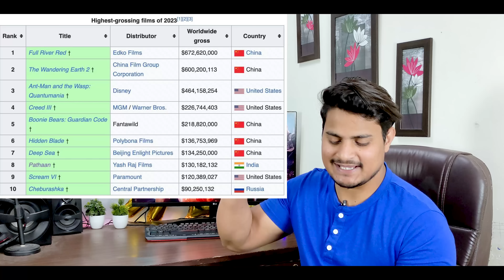Pathaan Is 8th Highest Grossing Movie In The world || Pathaan Day 60 Box Office Collection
Also Search
1. Pathaan Total Official Worldwide Collection
2. Pathaan Is 8th Highest Grossing Movie In The world
3. tjmm Box Office Collection
4. Pathan Day 60 Collection
5. Pathaan Day 60 Official Collection
6. Kabzaa Total Worldwide Collection
7. Pathan Movie Poster Reaction
8. Pathaan Vs KGF 2 Advance Booking Clash
9. Pathaan Overseas Advance Booking Report